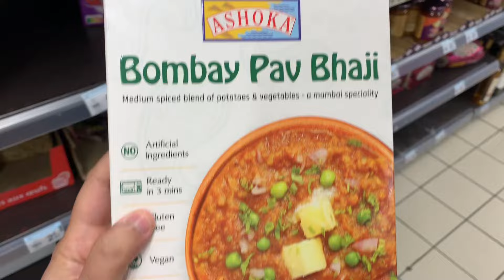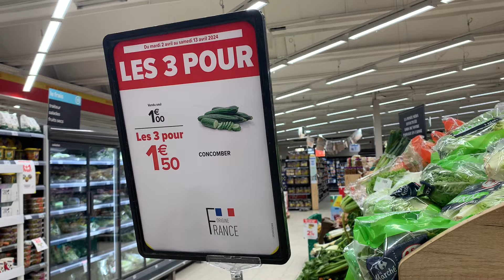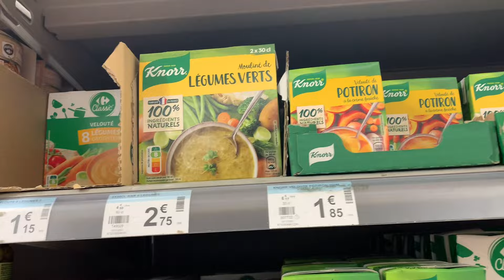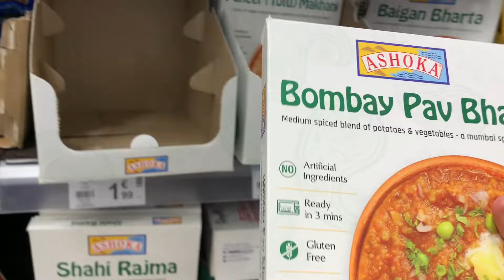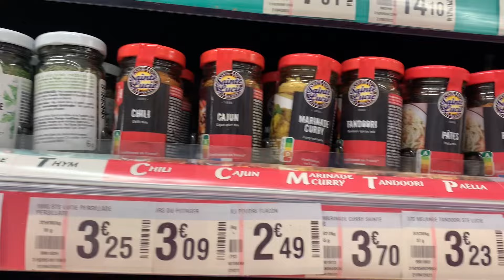ফরাসি সুপারমার্কেটে ভারতীয় খাবারের দাম কেমন? How much does Indian food cost in French supermarkets?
France 🇫🇷

প্যারিস নিয়ে কিছু ভিডিও ;-

ফ্রান্সে ১ কেজি ঢেঁড়স এর দাম ভারতীয় কারেন্সিতে প্রায় এক হাজার টাকার কাছাকাছি।

ফ্রান্সে সপ্তাহের শেষ আমার কেমন কাটে দুপুরে করলাম নিরামিষ রান্না ও রাতে নতুন ভাবে বানালাম আলুর পরোটা

আজ আমরা ছোট্ট করে দোল উৎসব পালন করলাম একটা পার্কে। একটু খেলাম আর কিছু কেনাকাটি করলাম Happy Holi

ফ্রান্সে সোনার হীরার গয়নার দাম কেমন? কত ক্যারেটের হয় সোনার গয়না? Gold Diamond Jewellery in France

ফ্ল্যাটে ঢুকেই প্রথমে যা দেখলাম তা দেখে আমি একেবারেই অবাক। ফ্রান্সে আমার নতুন ফ্ল্যাটের প্রথম Visit

ফ্রান্সে সাধের অনুষ্ঠান। আজ গেলাম কনক বৌদির পাঁচ মাসের সাধে। অনেকদিন পর আনন্দ হলো সবাই একসাথে মিলে।

শেষমেশ চলেই এলো সেই দিনটা আমার ফেরার দিন। আবারও কষ্ট নিয়েএকা ফিরলাম ফ্রান্সে।Going back to France

Paris to Kolkata flight experience:
প্যারিস থেকে কলকাতায় খরচ কত? কেমন ছিলো তার অভিজ্ঞতা ? Air India costing and the worst experience

ফ্রান্সে দীপাবলী কালী পূজো পালন করলাম আরেকটি পরিবারের সঙ্গে। নিজের মতোন করে ঘরটিকে সাজালাম বাতি দিয়ে

আজ গেলাম দেশে যাওয়ার জন্য কিছু কেনাকাটি করতে। ক্লাস শিক্ষীকার শেষ দিনে করলাম সকলে মিলে খাওয়া দাওয়া।

প্রবাসে মহালয়া ঘরে ছোট করে পালন করলাম। কলকাতাকে খুবই মনে পড়ছে, চারিদিকের ওই আলোতেই যেন মন ভরে যায়।

Eiffel Tower এ উঠতে কত খরচ? কিভাবে ওঠানো হয়? কি কি আছে তার ওপরে? কতগুলো Floors আছে? La Tour Eiffel

ফ্রান্সের মধ্যে ভারতীয় টাকায় ২০০ টাকার makeup এর জিনিস জামাকাপড় পাওয়া যায়? কতটা cheap rate? Marché

১৫ই আগস্ট ফ্রান্সে কিসের জন্য Official Holiday পালন করা হয়? অনেকদিন পর ছোটবেলার মতোন চাউমিন বানালাম

প্যারিসের সেন নদীর ওপর দিয়ে পাড়ি দেওয়ার ইচ্ছে টা আজ আমার পুরোন হলো। A Cruise ride on Seine River

প্যারিসে লোকাল মানুষ এতটা ভক্তি নিয়ে রতযাত্রা পালন করে দেখে গর্ব হবে | Rath Yatra festival in Paris